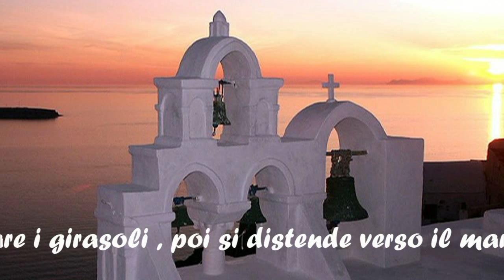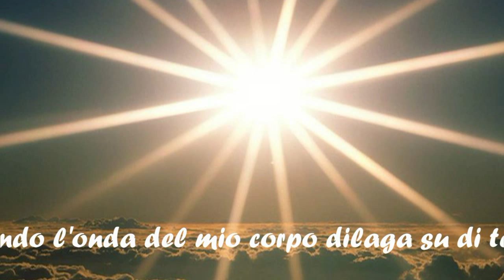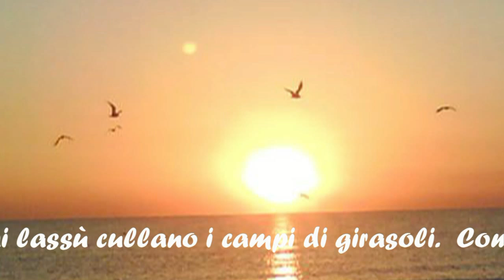Dulce Pontes-I girasoli.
Dulce Pontes - Ennio Morricone- I girasoli-